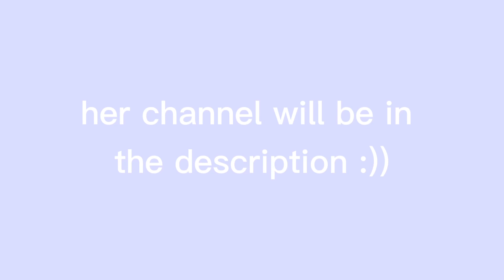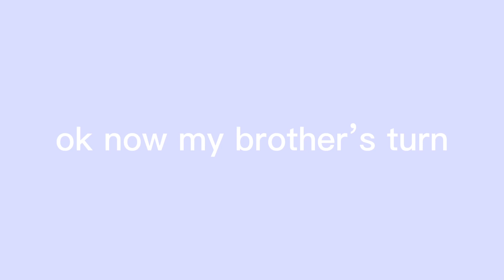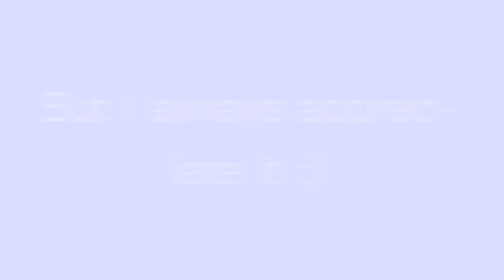My family makes a roblox avatar ( kind of a meme ) **INSPIRED** || iiHxzelnut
:: this video was edited by me and inspired by

:: I do not claim any of the music or memes in the video as it is NOT mine.

:: okay please do not leave hate comments when you could’ve scrolled❤️

Roblox: MyLifeAsHazel
Roblox alt: MyLifeAsHazelALT

:: my all socials link: ( also in my “about” page )